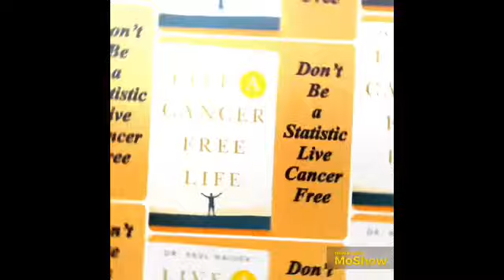Rose Petal Tea Great for Anxiety, Depression, Sleep - New Studies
Studies Show Rose Petal Tea is Amazing for Anxiety, Depression, and Sleep. Inexpensive and Restores The Body. It’s a Powerful Antiviral, Wonderful Antibacterial Agent, and Great Anti-inflammatory. Full of Vitamins, Good For the Skin and Hair, and So Much More and No Side-Effects. See References and Watch Video to Find Out Everything.

References:
NIH - 2021 - Rose a Delicate Perfume or Natural Healer?
Experimental and Clinical Pharmacology - 2020 - Akram M., Riaz M., Munir N., Akhter N., Zafar S., Jabeen F., Ali Shariati M., Akhtar N., Riaz Z., Altaf S.H., et al. Chemical constituents, experimental and clinical pharmacology of Rosa damascena
BioTechnol - 2010 - Gochev V., Dobreva A., Girova T., Stoyanova A. Antimicrobial activity of essential oil from Rosa alba.
Medicinal, Aromatic and Stimulant Plants. Springer; 2020 - Cham, Switzerland

NIH - 2018 - Skin anti‐inflammatory activity of rose petal extract (Rosa gallica) through reduction of MAPK signaling pathway